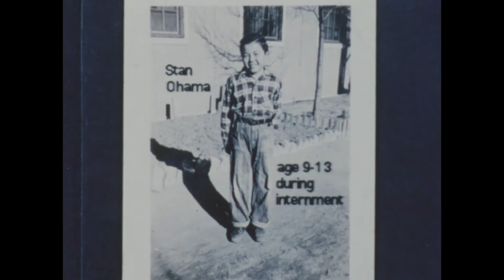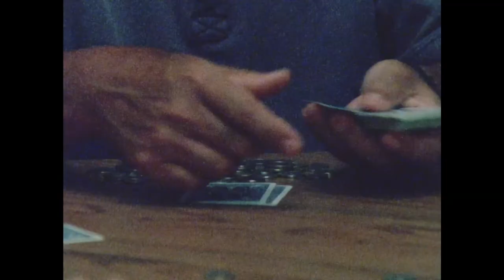"Double Solitaire" Trailer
The legacy of the Japanese Internment – through one family’s unique lens.

In Double Solitaire, the filmmaker uses the motif of games to tell the story of her Japanese-American father and uncle’s incarceration as children in an internment camp during WWII, and the legacy of that experience up to the present day, including the effect of Redress and Reparations.